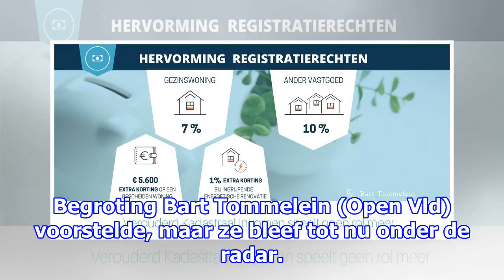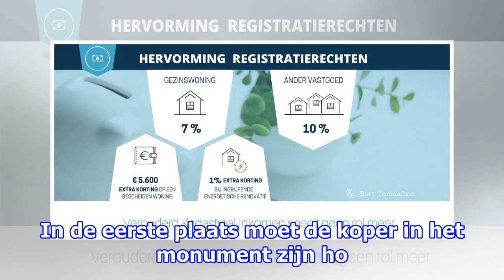Koop monument en u betaalt maar één procent registratierechten